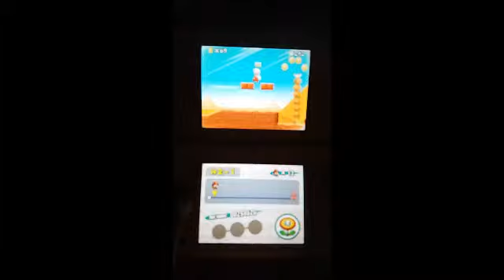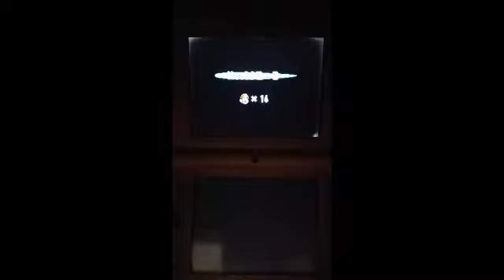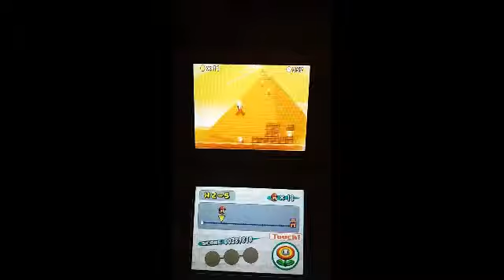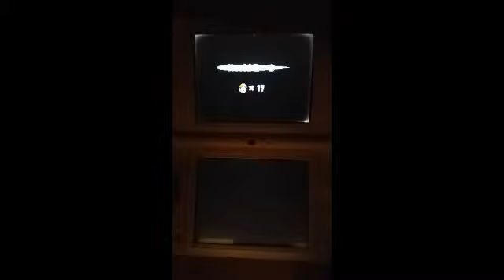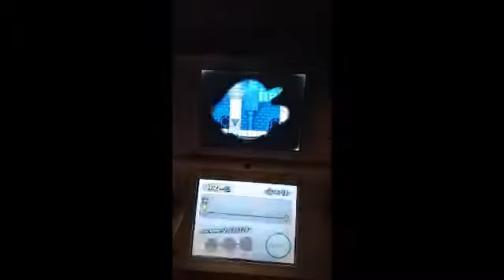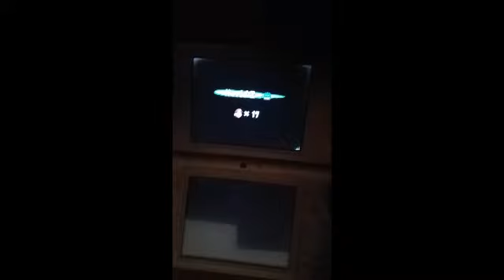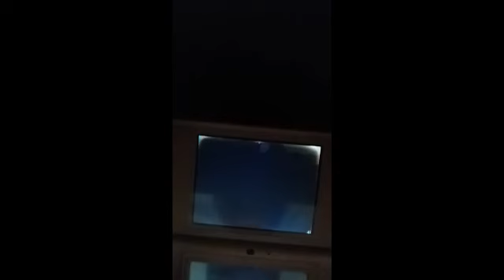How to win world 2 in super Mario bros.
This is a Video on how to complete Mario super bros in dsi. DSi is a Video game console by Nintendo. My first thumbnail video.
And are you in the next video